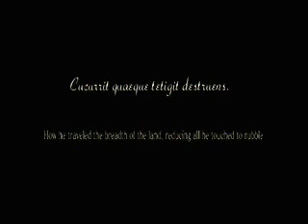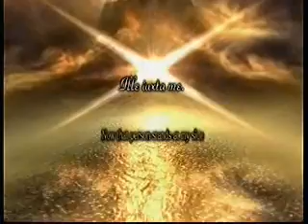super smash bros brawl final battle + ending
this is the final battle and ending od super smash bros brawl! I'm pretty sure that i should've gotten Tabuu as a trophe, just watch.